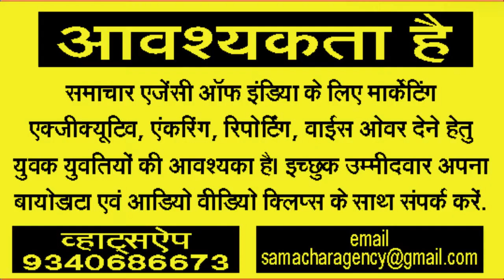मुंबई पुलिस के हेड कॉन्स्टेबल को अमिताभ बच्चन दे रहे थे सालाना डेढ़ करोड़ रूपये!